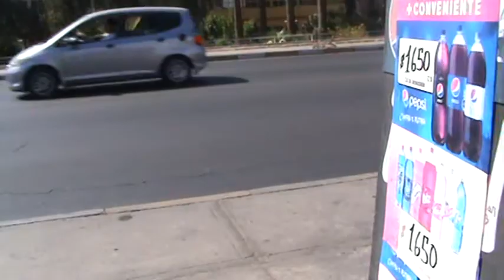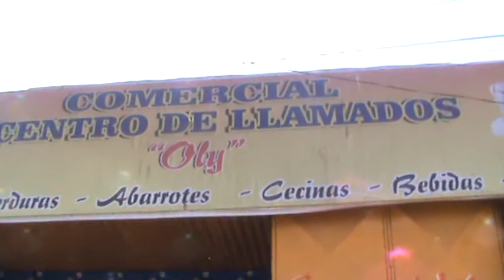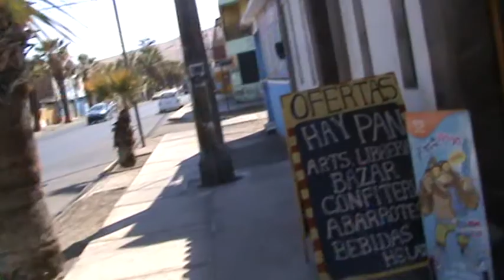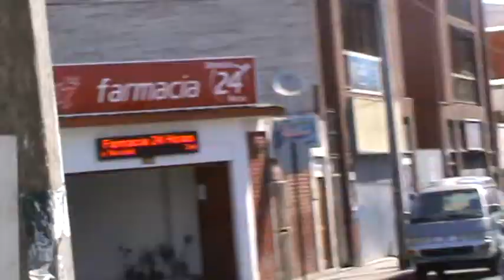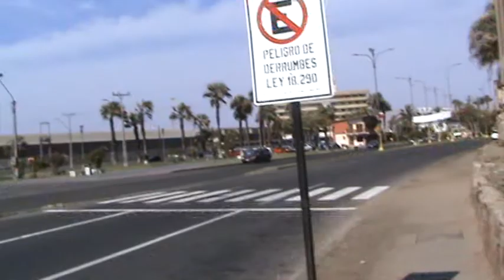A walk in Arica, Chile, 2017, part 1